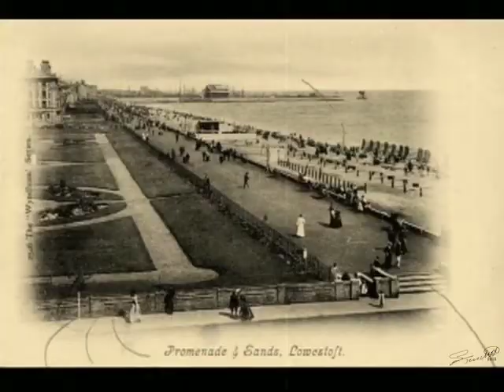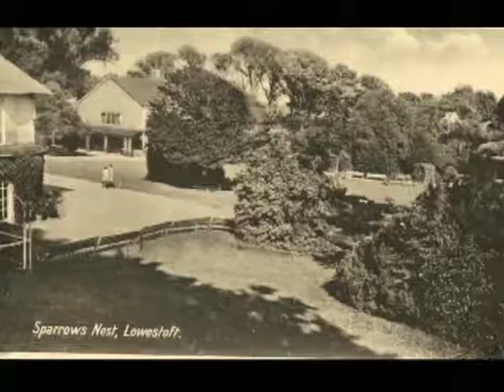OldlowestoftsWM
Just Old Lowestoft Photos